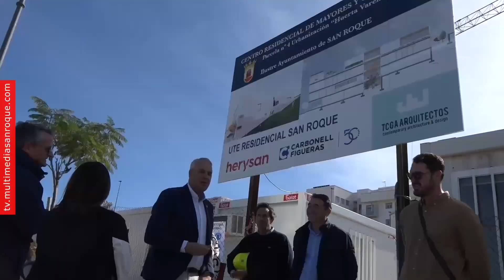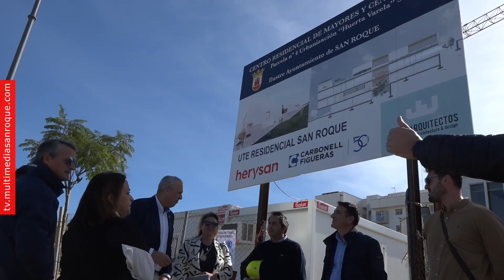PROGRAMA CADENA SER 13 DICIEMBRE 2024